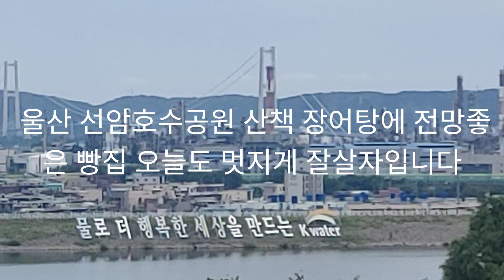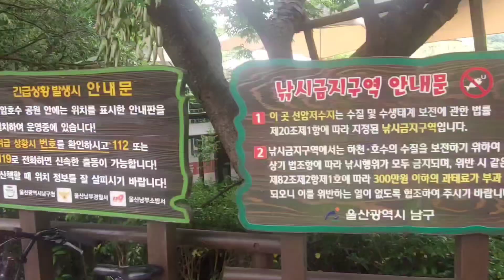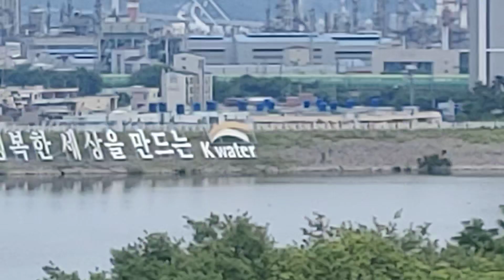어머니 선암호수공원